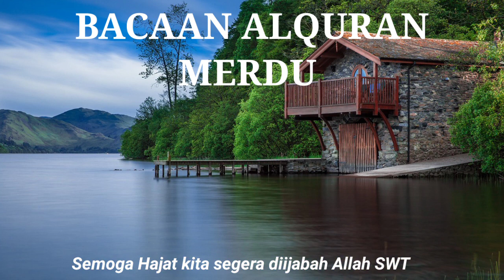dzikir pagi di hari Selasa surat Al Kahfi merdu || doa pembuka rezeki